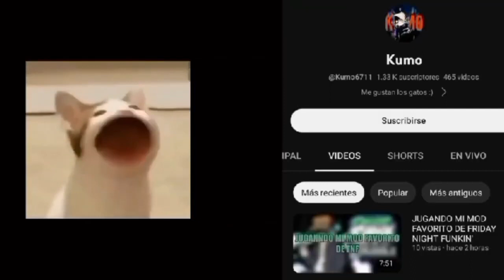ROBLOX PERO SOY UN NPC!